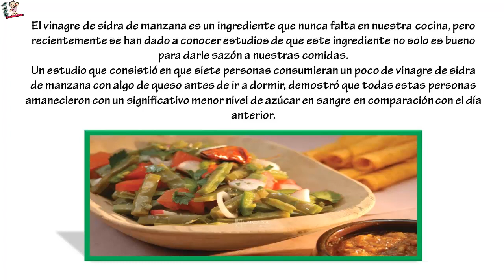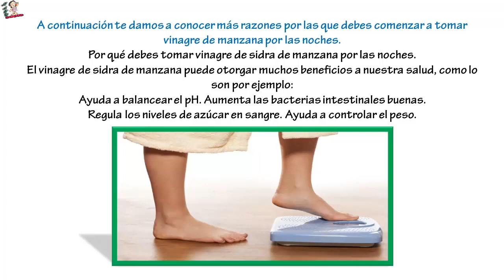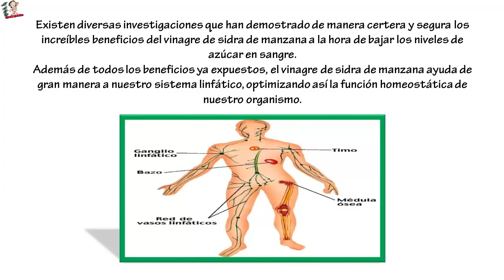Por qué deberías de tomar vinagre de sidra de manzana todas las noches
Por qué deberías de tomar vinagre de sidra de manzana todas las noches... El vinagre de sidra de manzana es un ingrediente que nunca falta en nuestra cocina, pero recientemente se han dado a conocer estudios de que este ingrediente no solo es bueno para darle sazón a nuestras comidas.

Un estudio que consistió en que siete personas consumieran un poco de vinagre de sidra de manzana con algo de queso antes de ir a dormir, demostró que todas estas personas amanecieron con un significativo menor nivel de azúcar en sangre en comparación con el día anterior.

A continuación te damos a conocer más razones por las que debes comenzar a tomar vinagre de manzana por las noches.

Por qué debes tomar vinagre de sidra de manzana por las noches.

El vinagre de sidra de manzana puede otorgar muchos beneficios a nuestra salud, como lo son por ejemplo:

Ayuda a balancear el pH.
Aumenta las bacterias intestinales buenas.
Regula los niveles de azúcar en sangre.
Ayuda a controlar el peso.
Un estudio realizado en la Universidad Estatal de Arizona tomó en cuenta a 11 voluntarios que padecían de diabetes tipo 2 (diagnosticados por un médico), los cuales no estaban ingiriendo insulina, pero si sus medicamentos indicados.

Cada participante ingirió una noche antes de ir a dormir, dos cucharadas de agua junto a un bocadillo de queso.

En otra de las noches, los participantes consumieron antes de ir a dormir, dos cucharadas de vinagre de manzana con un bocadillo de queso.

Los resultados mostraron claramente como los niveles de azúcar de todos los participantes bajaron significativamente a la mañana siguiente luego de tomar vinagre de sidra de manzana de noche.

Este descubrimiento podría considerarse como un enorme avance, si tomamos en cuenta que en el año 2010, los Centros para el Control y Prevención de Enfermedades estimaron que en el 2050,  Una de cada 3 personas padecerían de enfermedades relacionadas a los altos niveles de azúcar en sangre.

Existen diversas investigaciones que han demostrado de manera certera y segura los increíbles beneficios del vinagre de sidra de manzana a la hora de bajar los niveles de azúcar en sangre.

Además de todos los beneficios ya expuestos, el vinagre de sidra de manzana ayuda de gran manera a nuestro sistema linfático, optimizando así la función homeostática de nuestro organismo.

Tomar vinagre de sidra de manzana de noche para regular la glucosa en sangre y bajar de peso, veamos para que más puede servirnos este imponente producto:

Curar picaduras de insectos.
Tratar heridas.
Tonificar la piel.
Tratar las quemaduras solares.
Tratar hongos en las uñas.
Combatir el acné.
Eliminar verrugas.
Tratar el pie de atleta.
Realizar baños desintoxicantes.
Tratar la caspa.